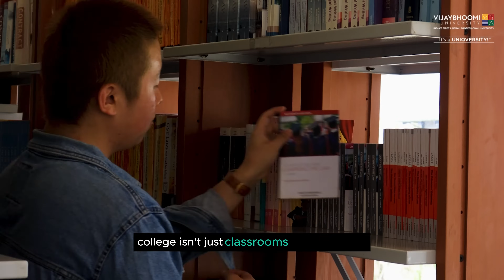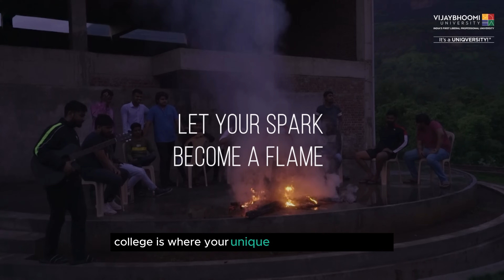Vijaybhoomi University - Your Future Starts Here | India's 1st Liberal Professional University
Ready to chart your future? Vijaybhoomi University, India's first liberal professional university, is now accepting applications for the 2024 academic year!

Explore a vast range of in-demand undergraduate programs designed to launch your dream career.  We offer programs in Artificial Intelligence, Computer Science, Business Administration, Design, Law, Music Production, and more!   ⚖️

At Vijaybhoomi, you'll experience:
Exceptional faculty who guide you towards success. ‍ ‍
A vibrant campus life that fosters personal growth.
Industry-focused learning that prepares you for the real world.

Unleash your potential at Vijaybhoomi University, India's first liberal professional university!   Admissions are now open for the 2024 academic year.Dive into a wide range of undergraduate programs designed to launch your dream career.  Vijaybhoomi offers programs in high-demand fields like -
Engineering (B.Tech in Artificial Intelligence, Computer Science and Engineering, Sound Engineering)
Business (BBA, BBA LLB, BBA+MBA).
Design (B.Des in Communication Design).
Arts (B.Mus in Music Production).
Management (MBA).
Law (BBA LLB).

At Vijaybhoomi, you'll experience a vibrant campus life, exceptional faculty, and industry-focused learning that prepares you for success.  Don't miss out!  Apply now!

Immerse yourself in the future at Vijaybhoomi University, India's first liberal professional university and a shining star in the constellation of best university rankings.
Forge your path through the dynamic spectrum of Engineering, Music, Business, Law, Science, and Liberal Arts, guided by top-ranked faculty and empowered by a curriculum woven with relevant, quality education.

More than just an academic powerhouse, Vijaybhoomi nurtures holistic, socially responsible professionals who are continuously employable and ready to make a positive difference in the world. Unleash your potential in India's top-ranked university, recognized for its cutting-edge approach and stellar academic achievements.

Join the ranks of exceptional minds at Vijaybhoomi University and embark on a transformative journey that transcends just academics. Dive into the world of "best university" and discover your purpose.